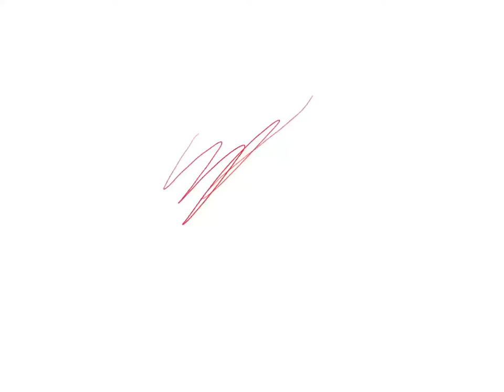SandBars Death (Petrification) — MLP SpeedPaint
I hope you enjoy today’s drawing of sandbars death! This is going to be a series of all the young 6’s death, so keep your eyes peeled for the others!

⭐️LinkTree⭐️

•UserNames•

✨Animal Jam: FireStrike500

✨FrameCast: FireStrike50

💕Love y’all! Stay safe!!💕